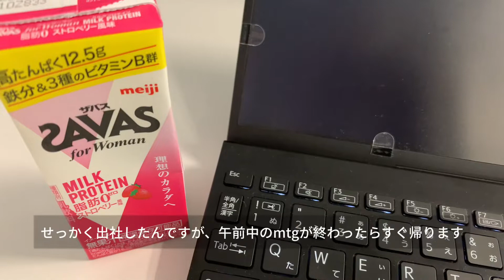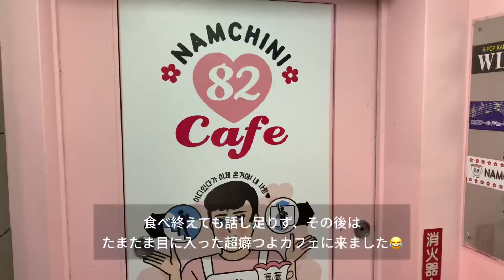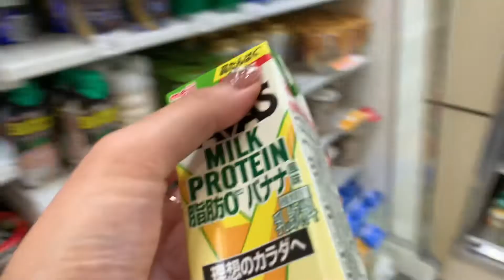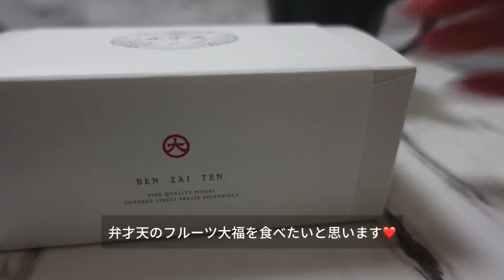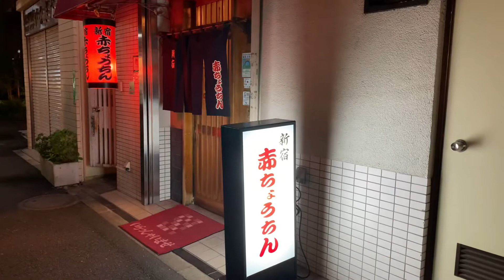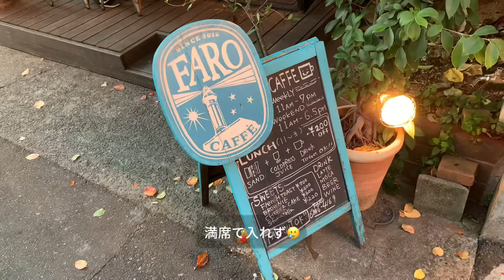【Weekly Vlog 東京会社員の1週間】新大久保ご飯/おうちご飯/diptypue購入品紹介HAUL/出社と在宅半々の日々👩‍💻/出勤コーデ紹介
会社の出社率が50%に引き上げられて外に出る機会が増えたので、Weekly Vlogを撮影してみました♡

diptyque HAUL 10:17

こんにちは！東京在住のOLまにです🌷
一人暮らし🐰

アラサー社会人の日常vlogをお送りしています！